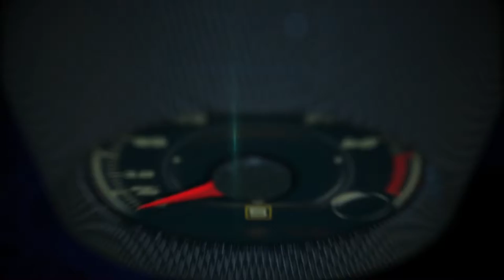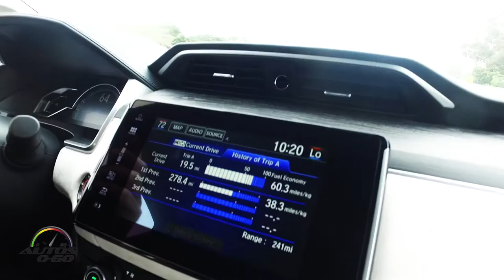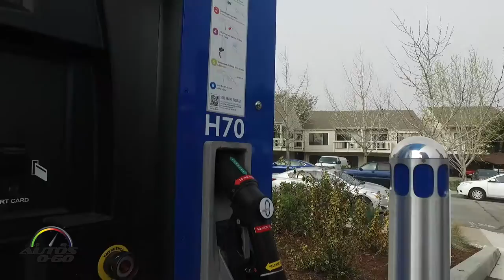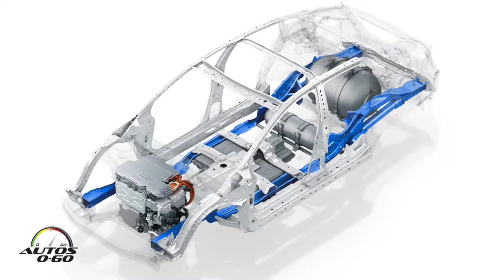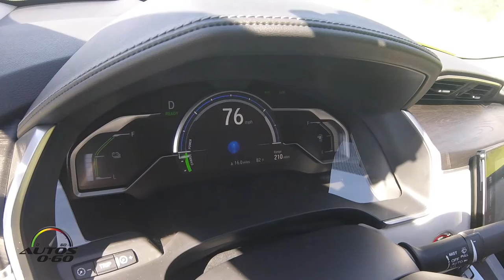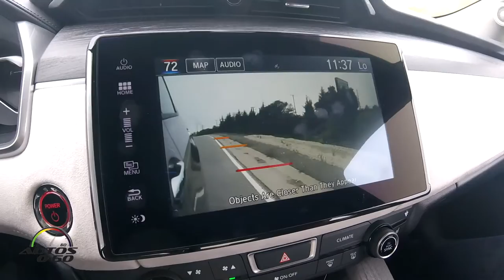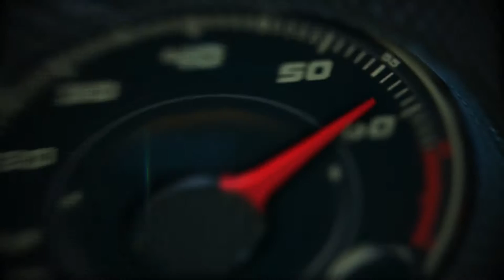Test Drive Honda Clarity Fuel Cell 2017 con recarga de hidrógeno en Santa Bárbara, California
La impresionante tecnología del Honda Clarity Fuel Cell 2017 le permitió recibir la más alta clasificación de autonomía de conducción de la Agencia de Protección al Medio Ambiente (EPA) entre todos los vehículos con cero emisiones en Estados Unidos, incluso vehículos eléctricos de batería y de celda de combustible, con una autonomía de 366 millas y una clasificación de economía de combustible de 68 MPGe (millas por galón de gasolina equivalente) combinada).